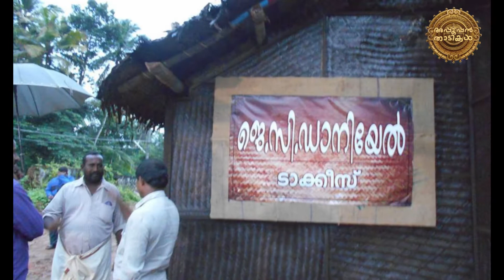NEYYAR MELA 2K22 - ORUKKAM | VYAPARI VYAVASAYI SAMITHI, NTA | APPOOPPANTHAADIKAL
കേരള സംസ്ഥാന വ്യാപാരി വ്യവസായി സമിതി നെയ്യാറ്റിന്‍കര ഏര്യാ കമ്മിറ്റി സംഘടിപ്പിക്കുന്ന
നെയ്യാര്‍ മേള ഈ വര്‍ഷം വിപുലമായ പരിപാടികളോടെ നടക്കുന്നു. ഒരിടവേളയ്ക്കു ശേഷം ഒരുക്കുന്ന മേള വൈവിധ്യങ്ങളാല്‍ സമ്പന്നമാകുമെന്നാണ് മുന്‍കാല സന്ദര്‍ശകരുടെ പ്രതീക്ഷ.